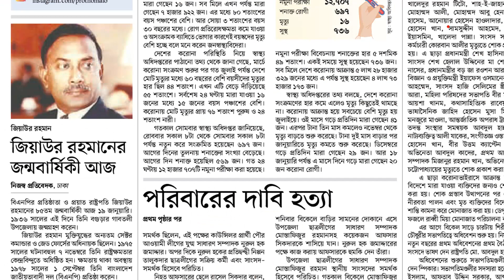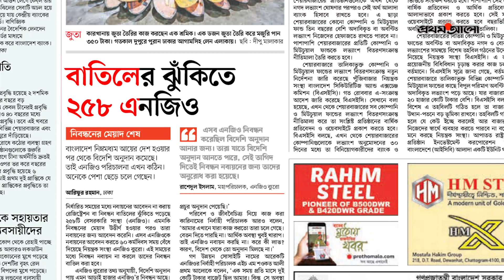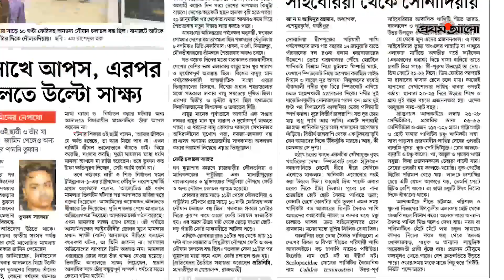আজকের প্রথম আলো I ১৯ জানুয়ারি ২০২১